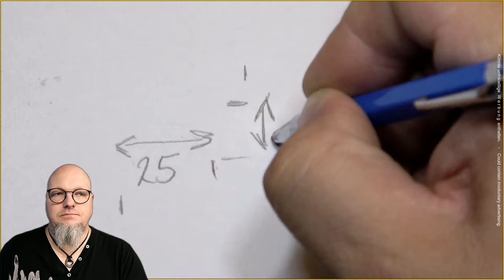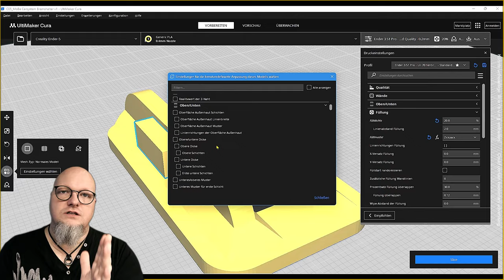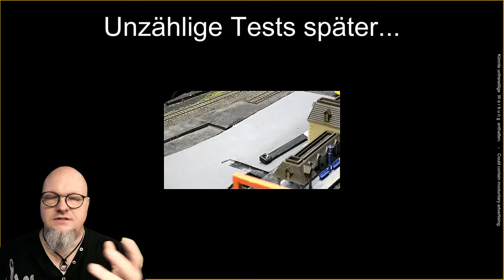DIY Bremssystem für das Carsystem - TUTORIAL (1/2) 🚂 [#223] Modellbahn N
(M)Ein neues Bremssystem für das Faller Carsystem - geeignet für alles Spurweiten! Wenn die Originalteile einem nicht zuverlässig erscheinen oder man Platzprobleme hat, muss man kreativ werden und etwas eigenes erfinden: hier mein eigenes Bremssystem,
Das Beste ist, dass man es komplett und ganz einfach selber bauen kann. Es funktioniert tadellos und ist sehr zuverlässig.
Heute zeige ich Dir den Teil 1 von 2. Der mechanische Teil.
Am besten ist es, wenn Du gleich reinschaust!
Viel Spaß und LG Uli 🙋🏻‍♂️

LIZENZEN